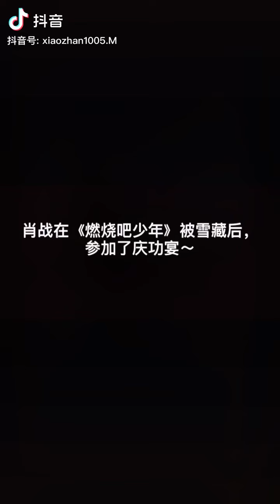Xiao Zhan: those little things that revealed his character [SUB] 肖战 细节见人品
Douyin: 慕晴（唯战）